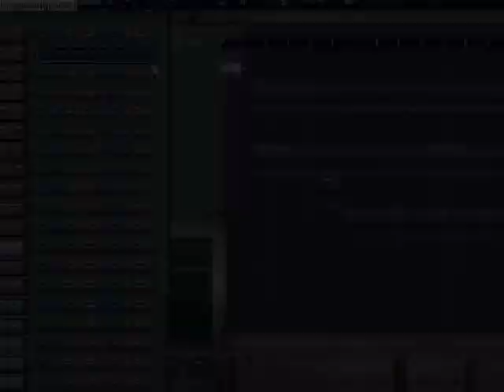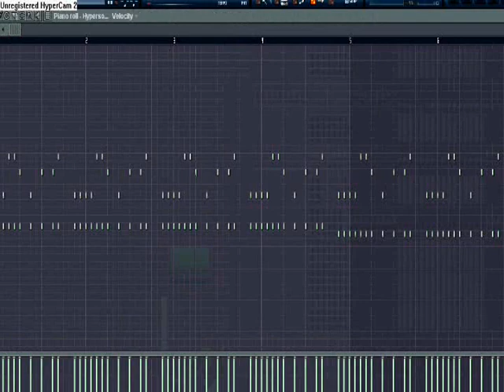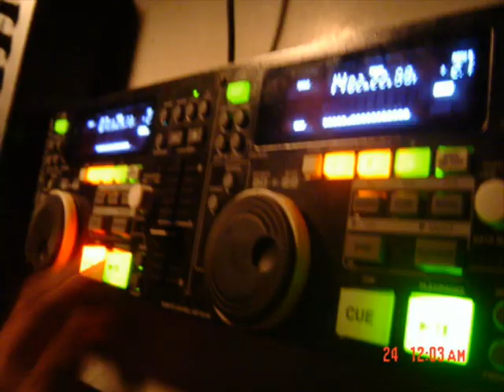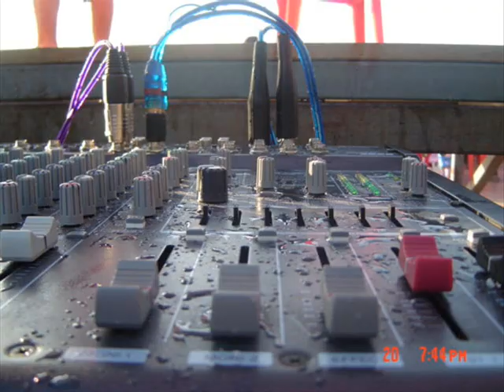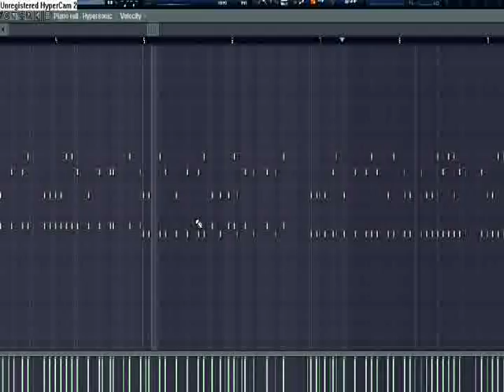Dj Mix (antofagasta) Don´t Stop The Music Rmx 2008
Tema de Rihanna producido por Dj Mix